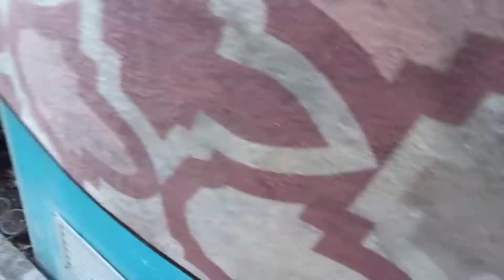HIDROGANIK SISTEM - IKAN LELE - CABAI RAWIT - DAUN BAWANG - PERTANIAN - PERIKANAN - SAYURAN - PECEL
Hidroganik alami ini dibuat ide suami saya, karna anak saya suka ikan lele yg seger yg langsung goreng kalau sudah dimasukin kulkas tidak mau jadi bapaknya bikin ini. atasnya tanaman bawahnya ikan lele.

media tanam hidroganik